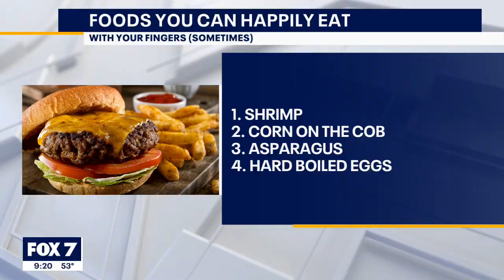Finger Food Etiquette | Etiquette Expert Diane Gottsman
Fork or fingers when it comes to shrimp and hard boiled eggs? Leading etiquette expert Diane Gottsman spoke with Dave Froehlich on Monday Manners about finger food etiquette.